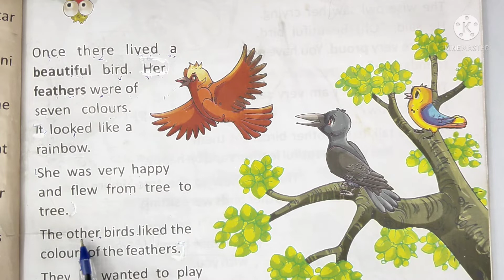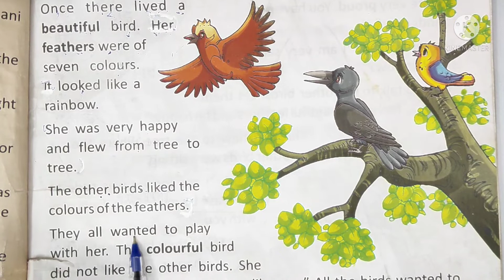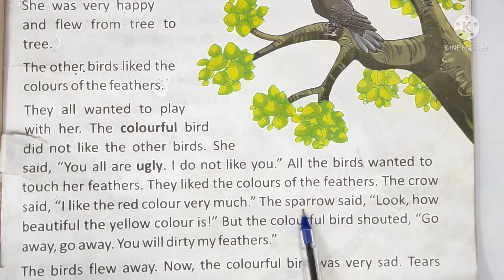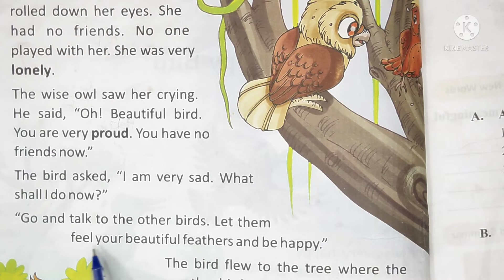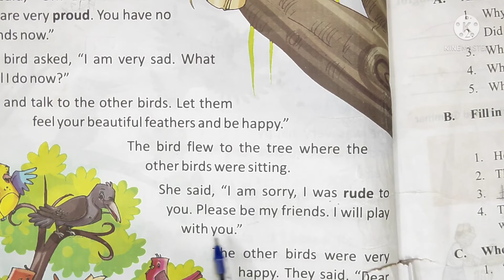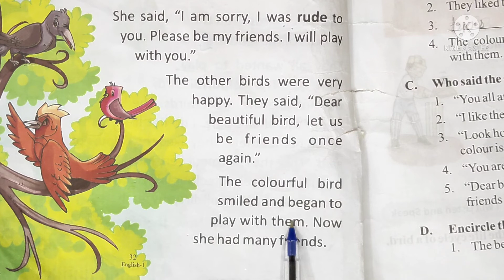The happy Bird। the happy Bird English story। story for kids in English।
hello everyone.
 The happy bird class 1st chapter 7 the Happy Bird.
 moral stories.
 educational video.stories for kids in English.
children's world with Aarti.